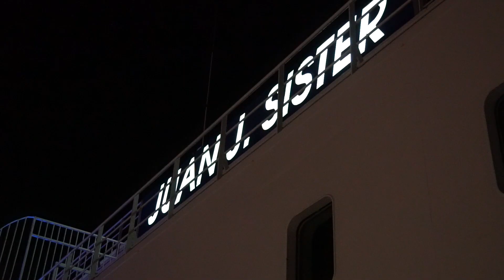MENORCA EN UN FIN DE SEMANA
Grabación Alvaro Laforet / Jaime García Armengol
Edición Jaime García Armengol

Un halo de romanticismo envuelve el Mediterráneo en la época más fría del año. El mar adquiere una paleta de tonos azulados intensos que enamoran a los pasajeros que navegan desde la Península hasta Menorca.

Gracias a su clima templado en la época invernal, esta isla se puede disfrutar todo el año. Un fin de semana puede dar para mucho que hablar para descubrir lugares inimaginables.

¿Qué visitar en tres días?